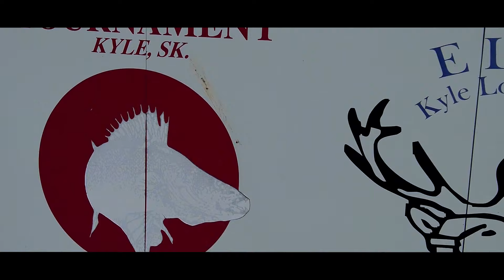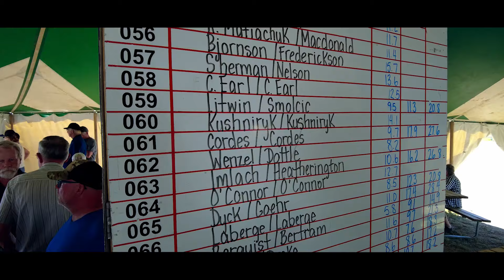Setting the Stage - Chasing Walleye - Episode 1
🎣 Welcome to 'Chasing Walleye' a thrilling video series that dives into the heart of an angler's tournament journey! 🚤 Join us in Episode 1 as we embark on an adventure that started with family and is now a commitment to six Walleye tournaments this season.

In this episode, we'll:

1️⃣ Relive unforgettable family fishing trips from previous years, where laughter and joy echoed over the water. 🌅

2️⃣ We'll uncover the challenges and complexities that have spurred our determination to compete.

3️⃣ Dive into the meticulous preparation of our boat, transforming it into a platform for unforgettable moments. ⚓

4️⃣ Get a sneak peek of what's coming next as we prepare to embark on the thrilling phase of prefishing, where new lakes and uncharted waters await our exploration.

Join us on this shared journey of passion, challenges, and the love for Walleye fishing. 🌊 Don't miss Episode 1 of 'Chasing Walleye.' 🎣🚤💫